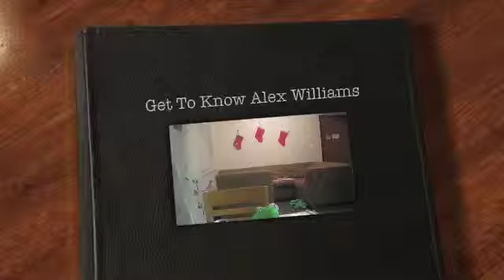Getting To Know ME!!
A quick little video of a bunch of things about me!